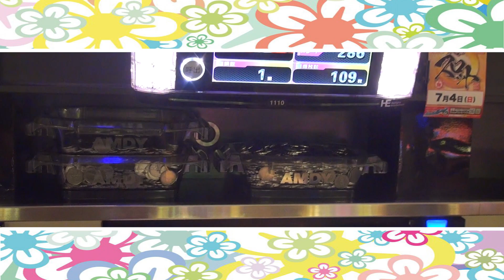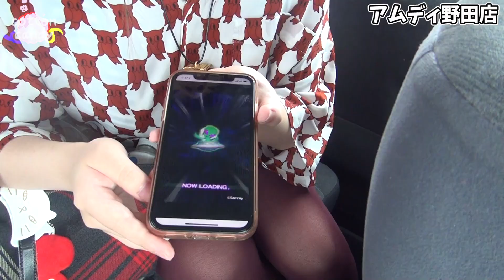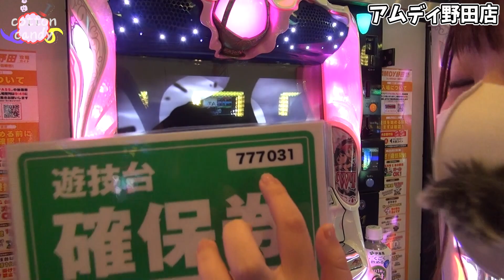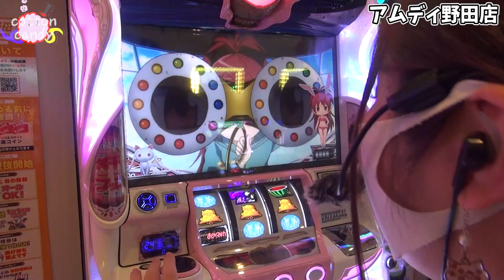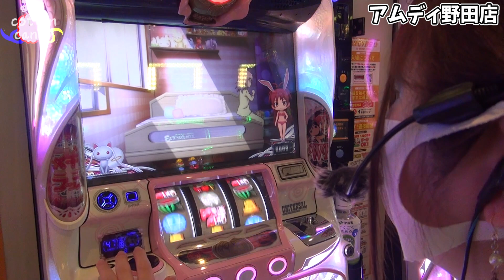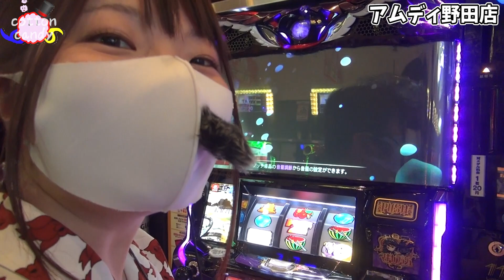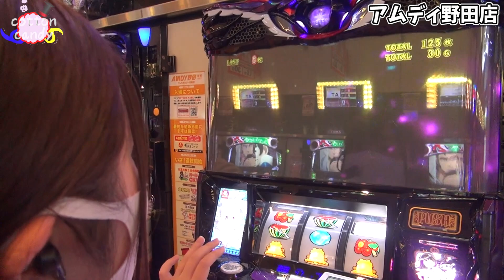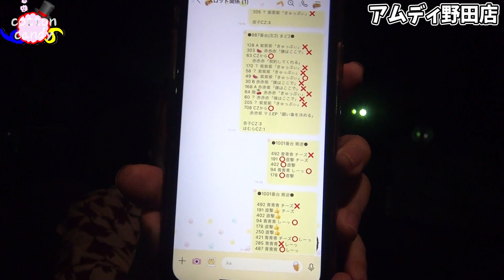【まどマギ２】うみのいくらパチスロ実戦 お昼ご飯を食べながら探す全台機種【パチンコ・パチスロ】アムディ野田店cottoncandy#46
🌈うみのいくら監修cottoncandy🌈
🌈ロゴデザイン：うみのいくら🌈
🌈ホームページ制作：うみのいくら🌈
データまとめはこちら（制作：うみのいくら）

cottoncandyに出演していただいた女性ライターの皆さま👍
ビワコさん
【P真・北斗無双 第3章】実戦結果は？ビワコの楽しいパチンコ動画 遊タイムで保険をかけつつ立ち回ると遊びやすい 【人気ライター編】cottoncandy#10

ヒラヤマンさん
【P真・北斗無双 第3章】企画内容はただ打つのみ！ヒラヤマンのパチンコパチスロガチ実戦その立ち回りとは？バジリスク絆2が全台設定6！？【P大工の源さん 超韋駄天】cottoncandy#15

春樹さん
【吉宗3】春樹の楽しいパチスロ動画※自主規制有りver.【cottoncandy #5】6号機新台実戦